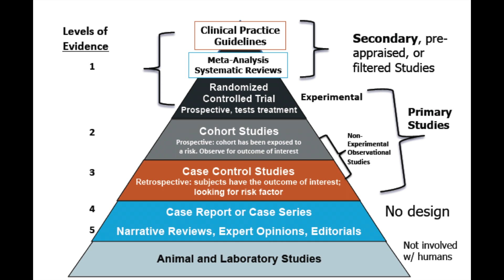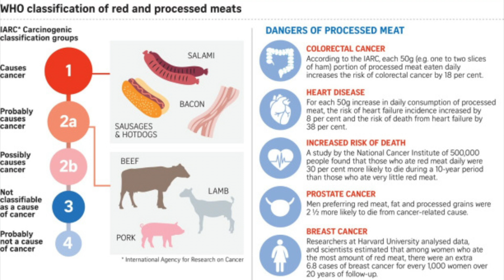The Hierarchy Of Evidence